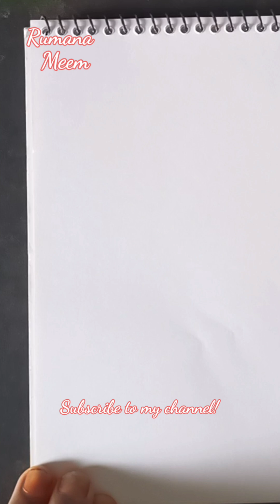Drawing 3 fruits only using oil pastel | Banana, Dragon, Grape.